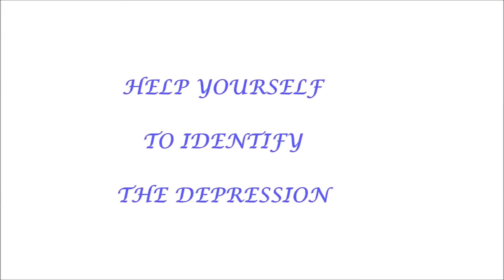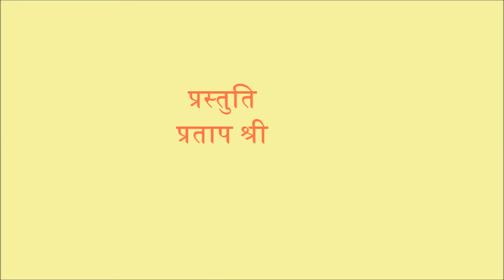10 SYMPTOMS TO IDENTIFY DEPRESSION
To Cure Depression you first need to identify that you have the Depression. 10 Symptoms are here to identify if you are passing through a period of depression. With the help of these symptoms one can identify if you or anyone else around you is undergoing depression.